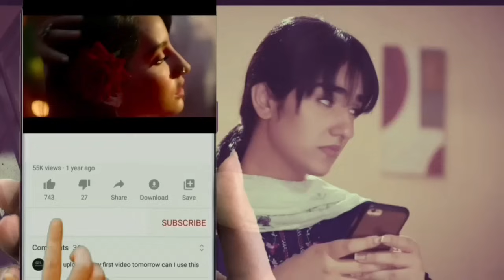Mera Jewan Episode 35 - Review TV Drama - 17th March 2024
In this video, we are reviewing the upcoming episode, and telling the story of the upcoming moments. We try to give a broad and good interpretation of the story and tell our audience about the story in simple words.

In This Video you can see kaisa mera naseeb episode 35
Promo kaisa mera naseeb drama episode 35 Teaser kaisa mera naseeb episode 35

1) Non Commercial
2) Transformative In Nature
3) Does Not nagetively affected The Original Content